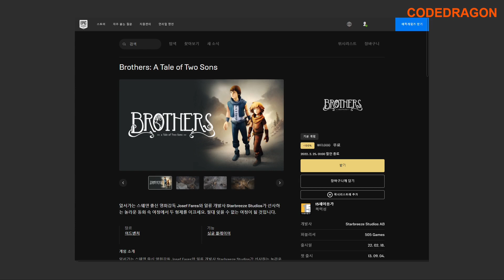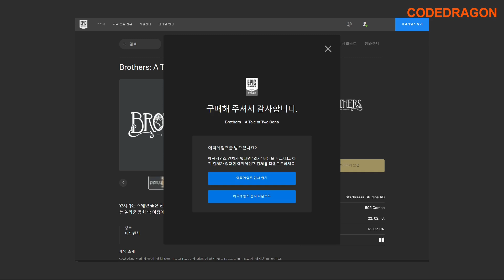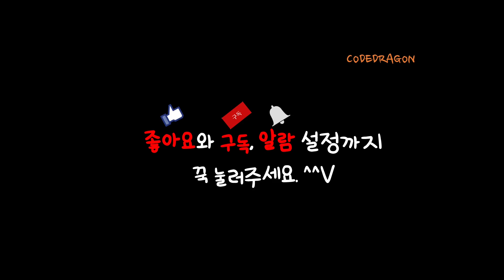₩17,000 가 ₩0(FREE) Brothers: A Tale of Two Sons 브라더스: 어 테일 오브 투 선즈 무료로 받기 영구소장; 에픽 게임즈 epic 한시적 무료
● ₩17,000 가 ₩0(FREE) Brothers: A Tale of Two Sons 브라더스: 어 테일 오브 투 선즈 무료로 받기 영구소장; 에픽 게임즈 epic games 한시적 무료 Get free copy

● "Brothers: A Tale of Two Sons" 게임 소개 페이지

CODEDRAGON Epic FreeGame 무료게임 에픽 Brothers: A Tale of Two Sons#브라더스: 어 테일 오브 투 선즈